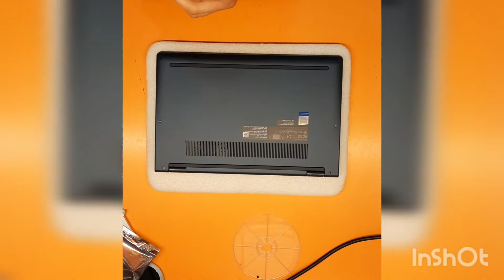Lenovo Yoga 6 13ARE05 SSD Upgrade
NoteBook Lenovo Yoga 6 13ARE05 SSD Upgrade
Ram onboard( no upgrade)